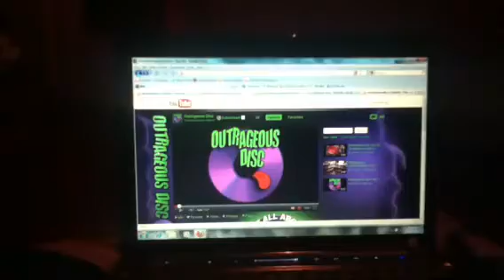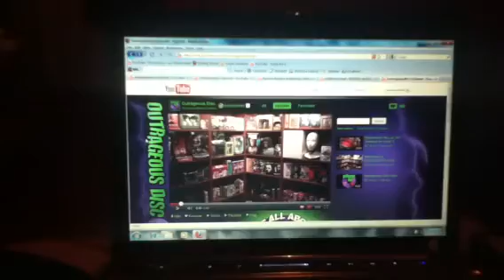SUBSCRIBE TO 1OUTRAGEUSDISK KNOW!!!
HORROR AND MORE